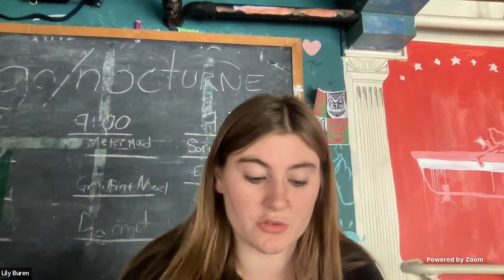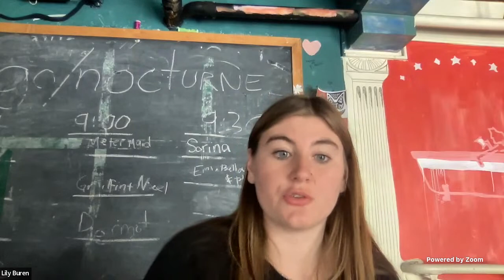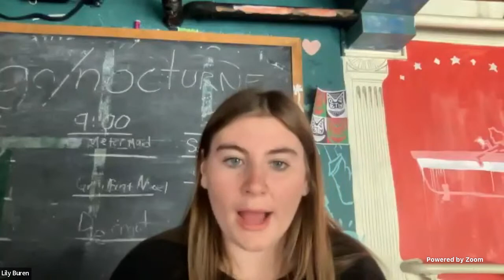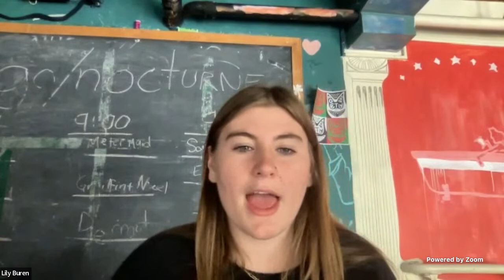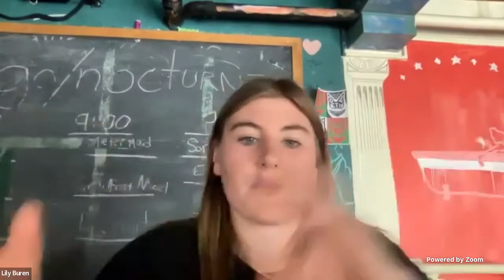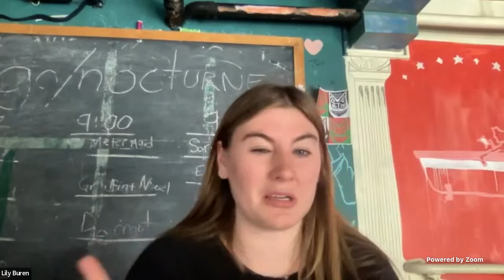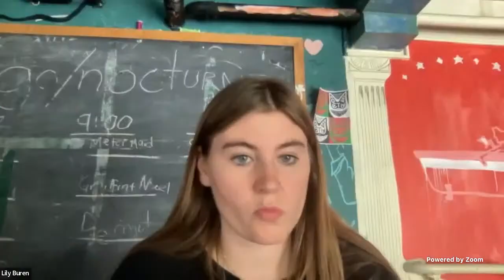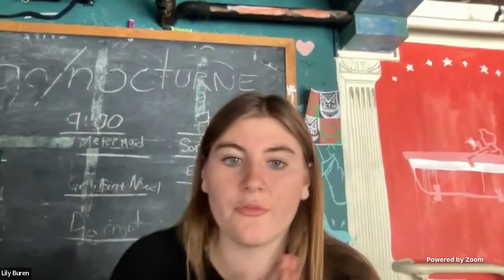Senate Government Operations 05-04-2023 1:15 PM